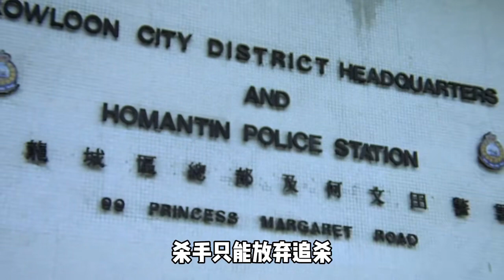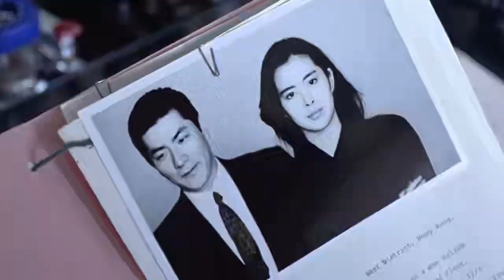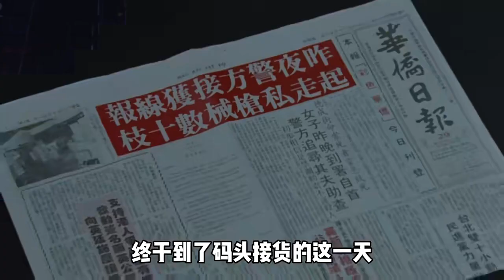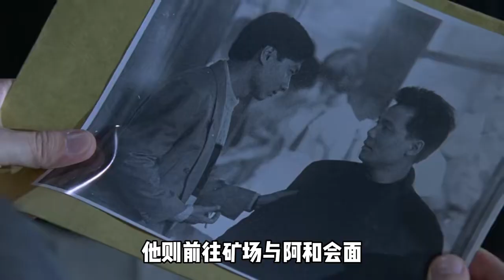王祖贤牺牲最大的一部电影！她被变态下属凌辱，忍辱负重只为报仇。 血洗洪花亭